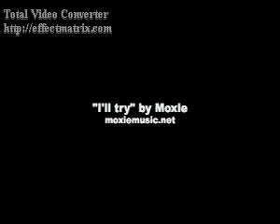VIGORBOARD WAVEBOARD RIPSTIK #26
¿Te gustó? Cómpralo en MercadoLibre.